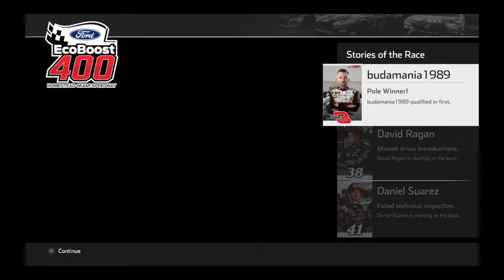NASCAR Heat 4 Monster energy Cup Series at Homestead Miami Speedway with Austin Dillon